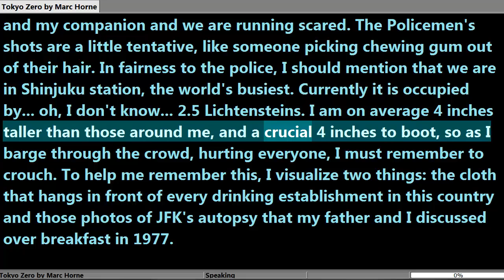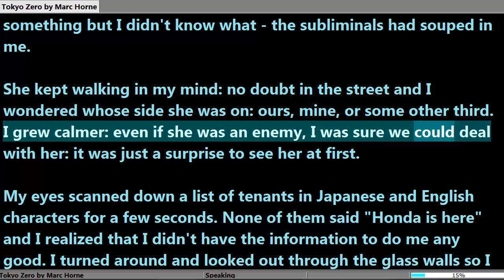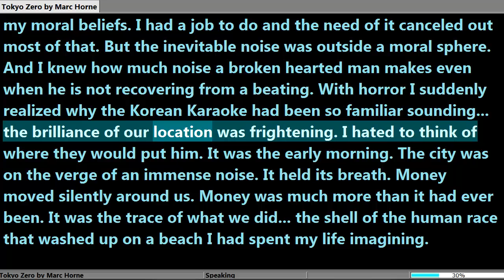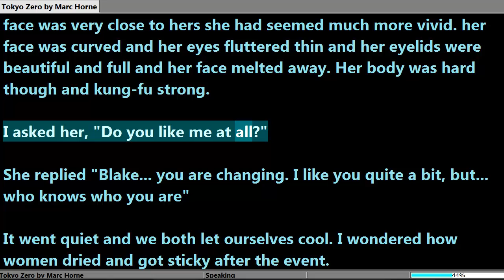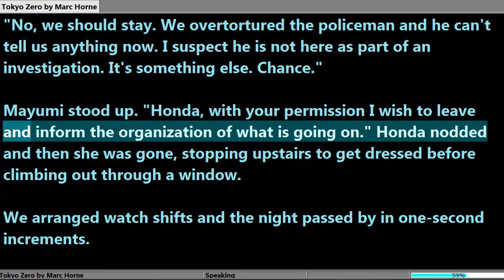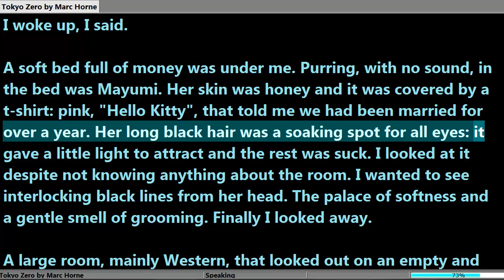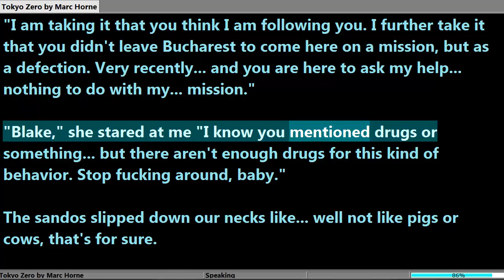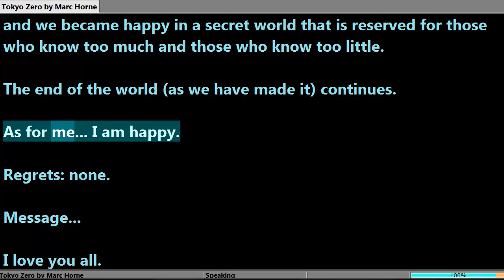Tokyo Zero by Marc Horne ( Full Audiobook )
Michael Blake is in Tokyo to help end the world. Blake and a cell of Japanese psychopaths plot to unleash a bio-chemical horror on an unsuspecting populace of daydreaming salary-people.

To view a copy of this license, or send a letter to Creative Commons, 559 Nathan Abbott Way, Stanford, California 94305, USA.

for em and owen